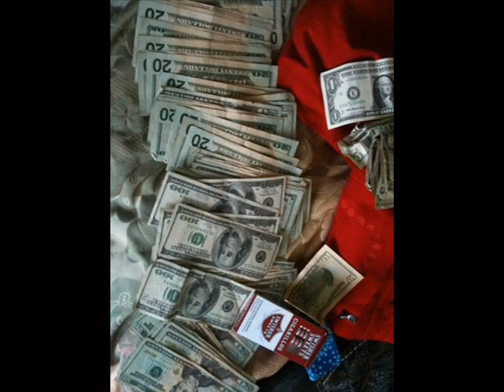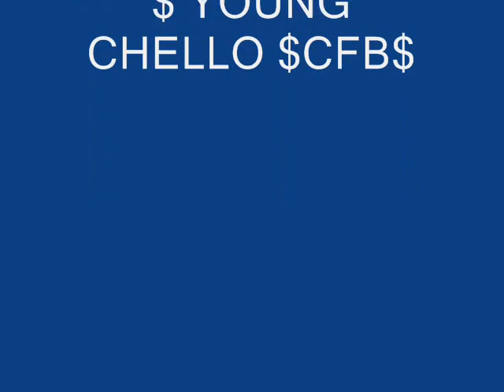FREESTYLE SESSION #1.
just messing around. THIS HOW CONFETTI BOYS DO IT